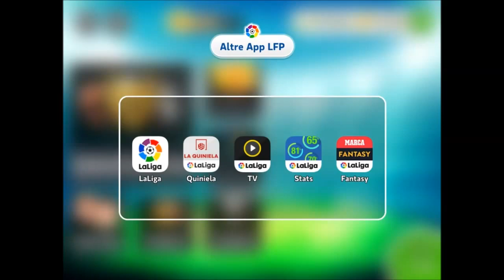Head Soccer La Liga - Cheat Gameplay